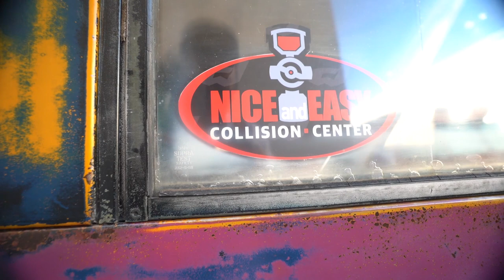AMAZING Custom School Bus from SEMA 2019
Wake Customs bought their amazing International Harvester Metro Van to SEMA 2019 for the Optima Street Car Challenge display.  Without a doubt one of our favourite vehicles at the event.

More SEMA videos in coming over the next few weeks.